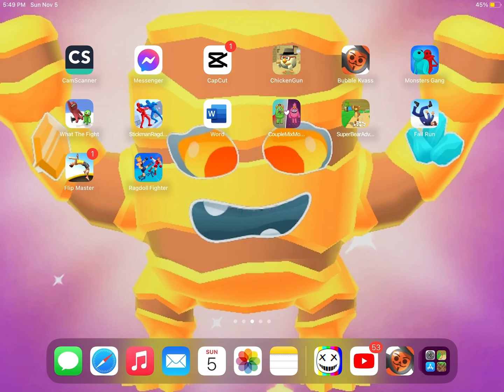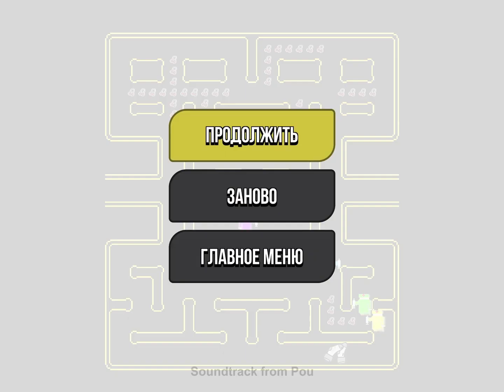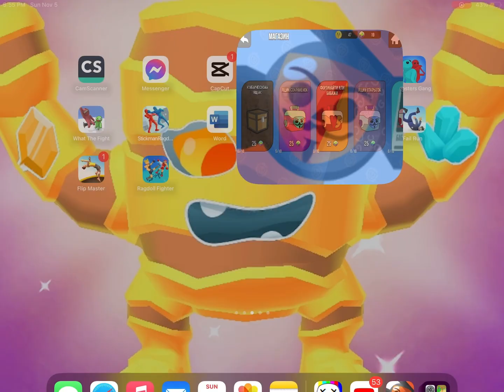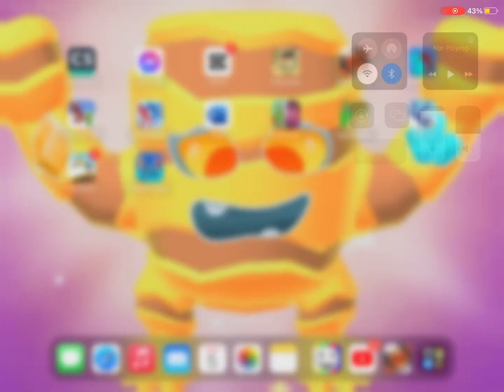Playing bubble kvass part 2